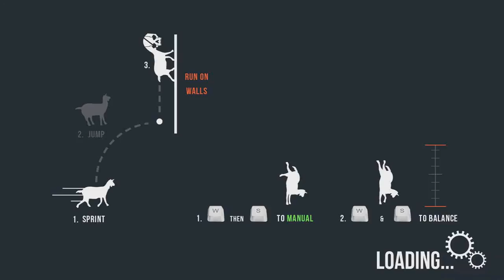Hyo Plays Goat Simulator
Because why the hell not. Goat simulator is almost as entertaining as it is buggy.

Watch as I run havoc as mans most feared (and the most youtube videos) beast...the goat!

Gear:
2013 Hyosung GT650R ( + 10Hp with LeadPin Sticker, +10HP Hagz sticker, +10Hp BikersPOV sticker, +10Hp Winnie Rider Sticker, +10Hp Virus Rider Sticker, +10Hp Daryl Lonigan Sticker, +10Hp Mr Aus Adventure Sticker)
Custom Tail Tidy
Aftermarket foldable mirrors
Danmoto JISU Aftermarket exhaust
Dririder Assen 2 Kevlar gloves
C&R Storm winter gloves
HJC CS-R2 Helmet
HJC Tinted Visor
Ixon Sismic Sport jacket
Draggin Camo Jeans
Drift HD Ghost Action Camera

Made using Sony Vegas Pro 11